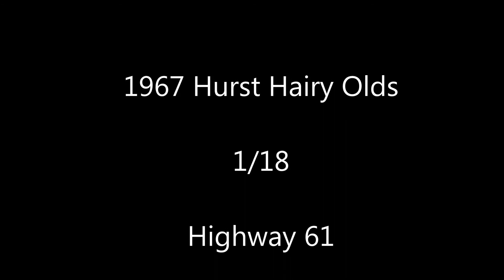1967 Hurst Hairy Olds (1/18 Highway 61)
Diecast model, 1967 Hurst Hairy Olds (1/18 Highway 61)